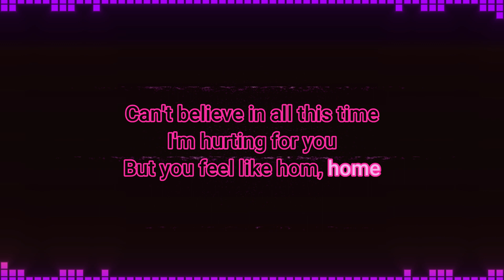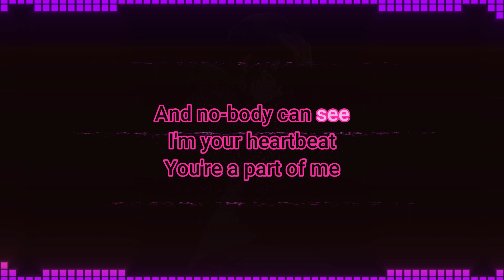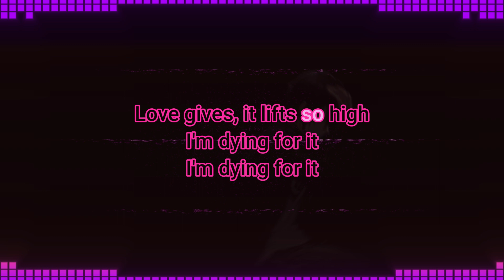SYNAPSON - Hide Away (feat. Holly) - Karaoke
Nyoooo Karaoke.